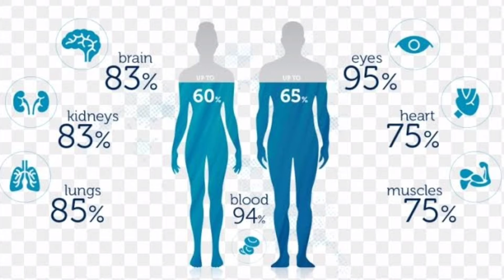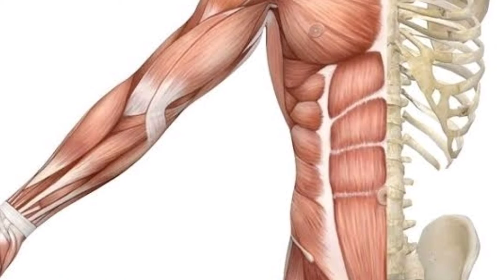क्या आपको पता है कि शरीर के संरचना (composition metrics ) बताते हैं कि आप कितना healthy है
For a Fit and Strong body, correct proportion of Fat , Bone Mass, Muscle Mass and Water should be there.